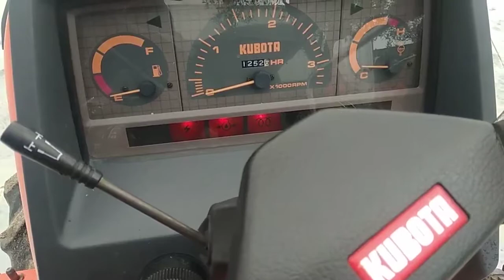Mini tractor Kubota Aste A 19 | AgroAnuncios.es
Iva incluido. Minitractor, diésel doble tracción, en perfecto estado mecánico y de funcionamiento. Ideal para labores en parcelas, limpieza, desbroce, cultivo y preparación de pequeños terrenos y frutales. Se puede acoplar distintos aperos, remolque, rotavator, gradas, plataforma portadora etc etc. Precios con rotabator incluido. También dispongo de otras marcas iseki, yanmar, mitsubishi. . . Con precios desde 2.800 a 5.000€. Envios a cualquier provincia estamos en autoparque.Es 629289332